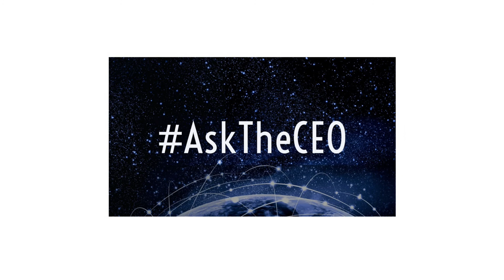Risk Management and Compliance in Healthcare - Roopangi Kadakia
Roopangi Kadakia is the Senior Vice President and CTO of XentIT, an Information Technology firm specializing in Cybersecurity & Compliance, Secure Cloud and DevSecOps, and Information Technology Resale & Integration Services.

As part of this discussion, we shared how their partnership with Microsoft, their use of Azure, and the Azure Marketplace has empowered them to scale and grow their business.

INTERVIEW HIGHLIGHTS:

[00:51] The Healthcare Industry is in the midst of its digital transformation, with many Enterprise Health care companies moving their mission-critical applications to the Cloud.  As you know, Healthcare is one of the most regulated industries in the United States. How do health care organizations that leverage Cloud stay up to date with compliance?

[01:40] Healthcare organizations need the following 3 things for good compliance: (1) good security (2) good governance (3) good monitoring.

[02:22] How do you define good governance in healthcare?

[04:54] The cybersecurity industry is currently experiencing a shortage of about 3.5 million people. We’re also constantly hearing about hospitals and healthcare facilities being shut down by hacks and ransomware attacks. Wouldn’t the cloud make health care providers more vulnerable? How can health care organizations stay up to date with Cybersecurity?

[07:39] Many healthcare organizations are having difficulty finding the right security skills.

[08:12] Healthcare organizations might actually become more secure by going to the cloud.

[09:48] How would a healthcare provider use your solution with Azure?

[12:10] How can customers find out more about the XentIT solution set, and procure it through the Azure Marketplace?

[12:37] How has partnering with Microsoft helped XentIT scale and grow your business?

[14:05] How can people find out more about Microsoft partnership opportunities for healthcare partners?

[14:20] How do people connect with you?

[14:53] Do you have any parting words of wisdom that you’d like to share with the audience?

AskTheCEO with Roopangi Kadakia